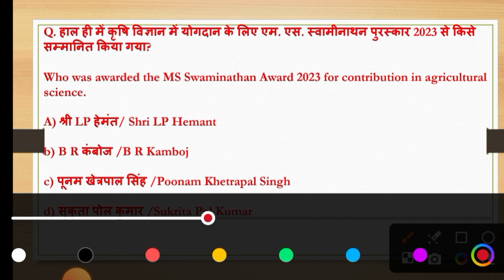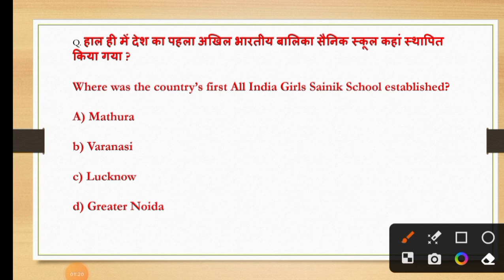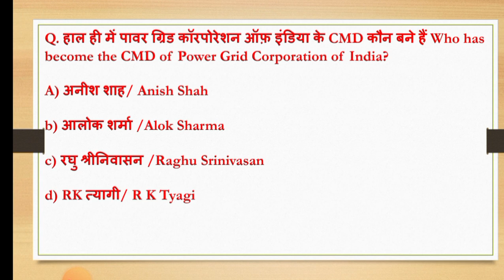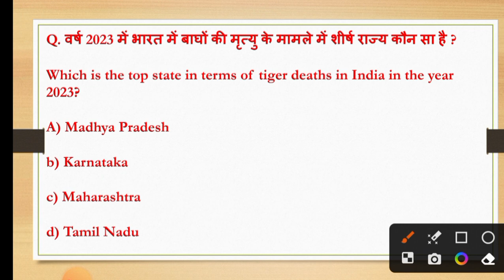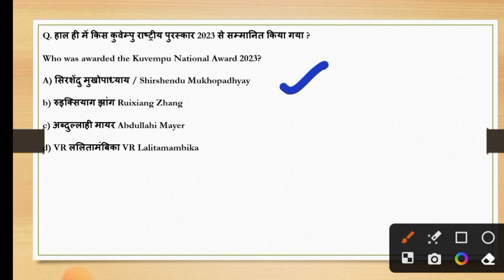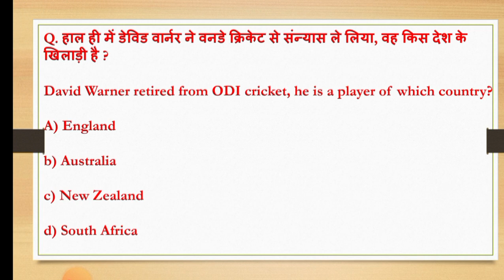3 January 2024 Current Affairs | Daily Current Affairs Revision#currentaffairs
3 January Current Affairs 2024 Daily Current Affairs Today Current Affairs, Current Affairs Hindi
18K views · 12 hours ago#currentaffairs

 Affairs 2024 | Daily Current Affairs in hindi | Today Current Affairs| Current GK

ठंड में पूरी रात🔥 जागकर पढोगे 1 मिनट सुनलो

SSC GD EXAM REVIEW 11 January second shift
940K views

gk ssc|gk quiz |gk question|gk in hindigk|quiz in hindi

छात्रों ने बताया क्यों Khan Sir से पढ़ने स्टूडेंट्स 2-2 घंटे पहले कोचिंग पहुंच जाते हैं?

2 January Current Affairs 2024 Daily Current Affairs Today Current Affairs, Current Affairs Hindi

2 January Current Affairs Crack Exam 2024  | Crack Exam Current Affairs  Current Affairs | Daily Current Affairs

 2 January current affairs , 2 January current affairs ,2 January  current affairs next exam, next exam 2 January current affairs, 2 January current affairs raja gupta current affairs, 2 January current affairs crazy gk tricks

2 January Current Affairs 2024 | SSC, NDA, NTPC, Railway, All Exam

2 January  current affairs next exam
2 January current affairs 2024 next exam
2 January 2024 next exam Current Affairs
10 minutes 20 current affairs
10 min 20 current affairs 2024
tet
gk trick
 channel
 latest news
 current gk
 medal
current
current issues
June month current affairs
 current affairs2024
sports tak
only Top Study
गायत्री मंत्र